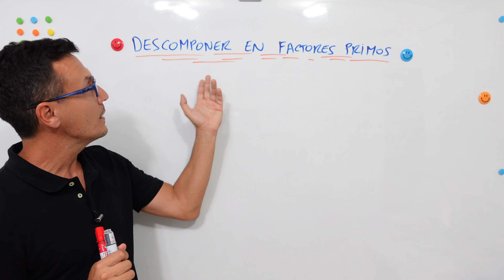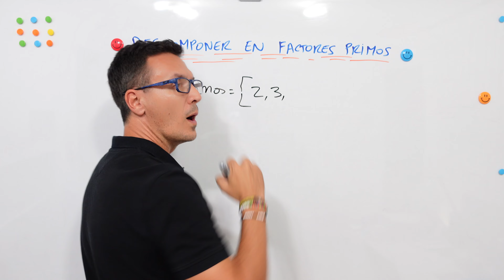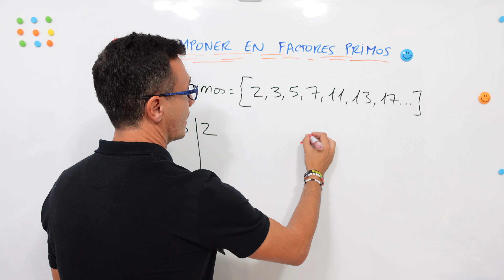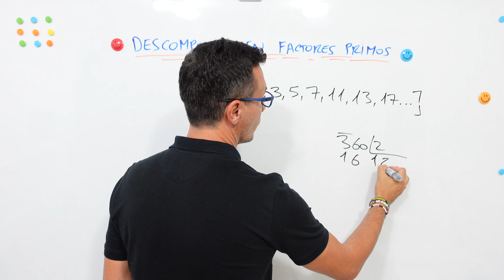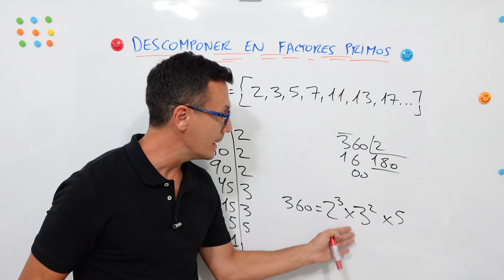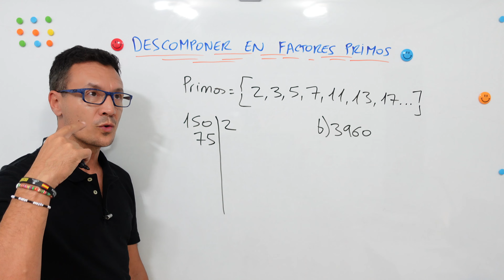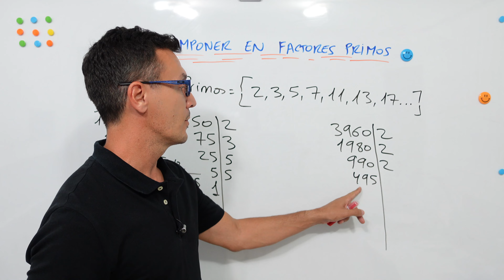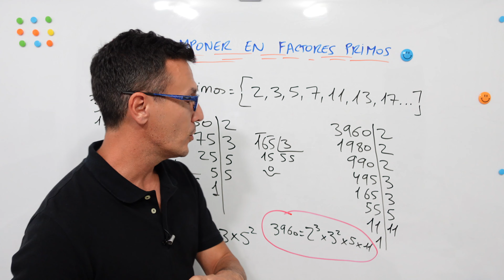Descomponer números en FACTORES PRIMOS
MATEMÁTICAS | Divisibilidad | Aprende a realizar la descomposición de un número en factores primos, también conocido como factorización en números primos.

Puedes encontrar todos nuestros vídeos de divisibilidad en la siguiente lista de reproducción de YouTube:

👉También puedes suscribirte a nuestro canal de YouTube, y hacer clic en la campanita, si quieres estar al día de nuestros cursos y lecciones; así como seguirnos en nuestras redes sociales para estar informado al instante de las últimas publicaciones: